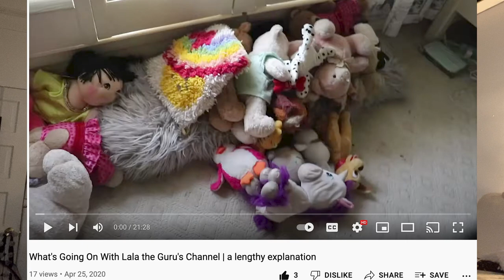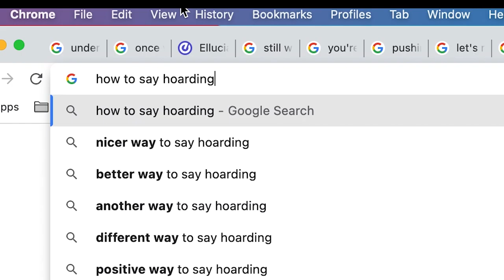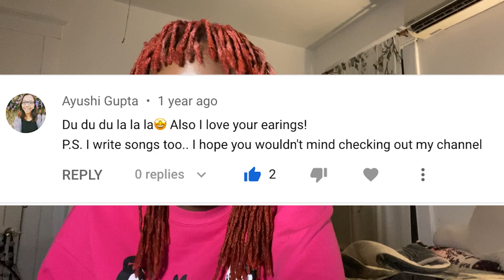Why Do We Hoard Digital Content??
Guys this is lowkey a therapy sesh for me. If you get the vibes lets talk about it in the comments!